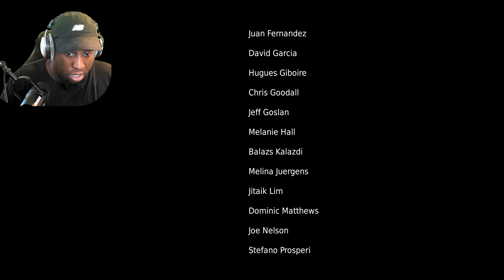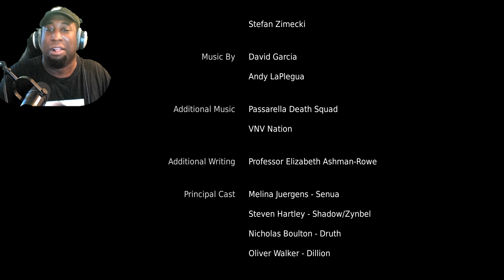WOW THE ENDING HAD ME EMOTIONAL NGL. Hellblade: Senua's Sacrifice Playthrough [FINALE]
I FOLDDED - Hellblade: Senua's Sacrifice

Hello People on the TUBE!